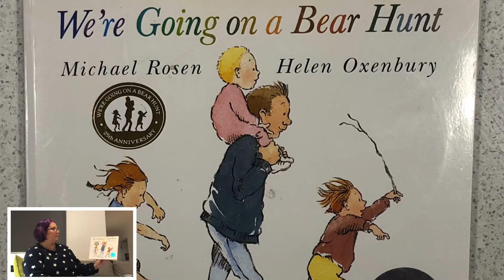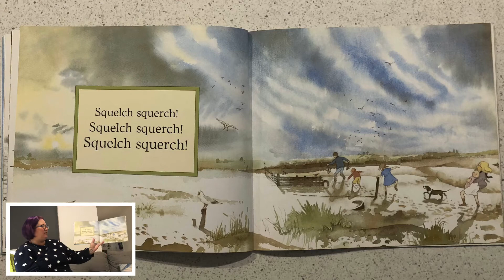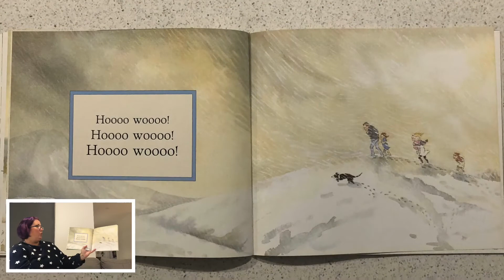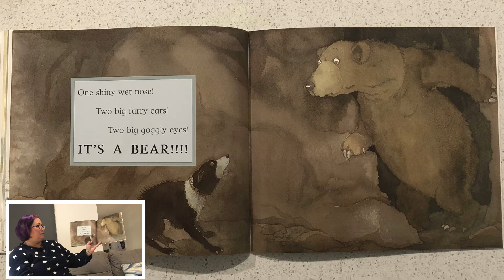We’re Going on a Bear Hunt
Story by Michael Rosen